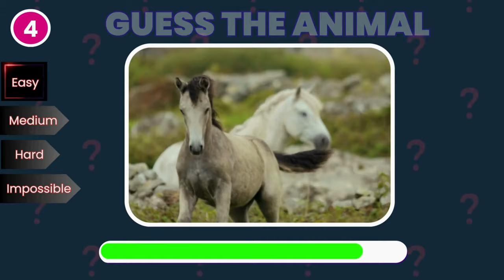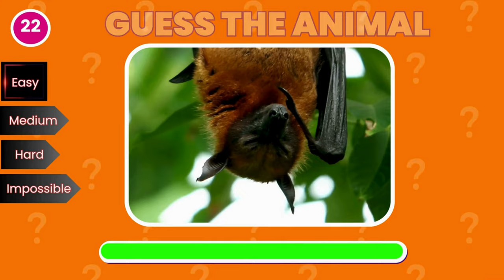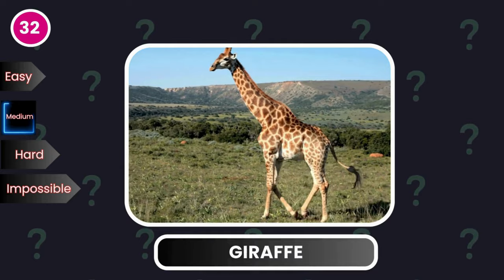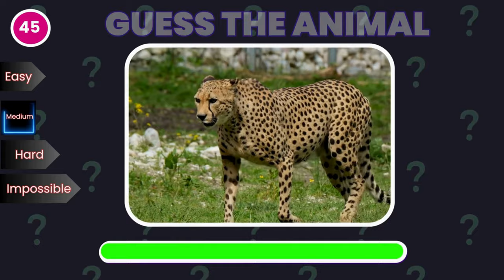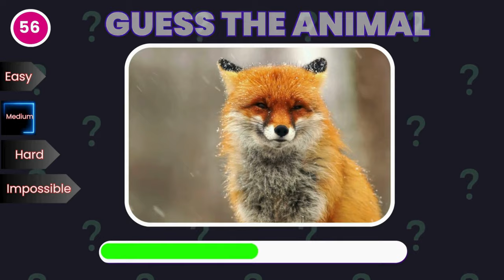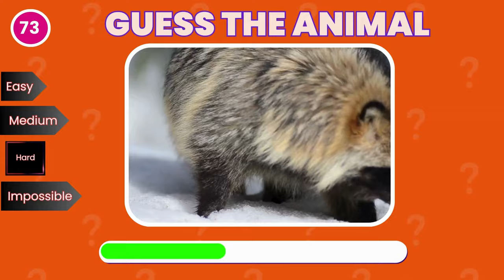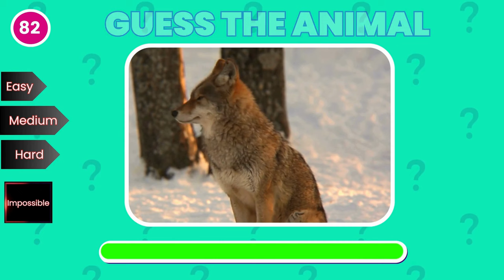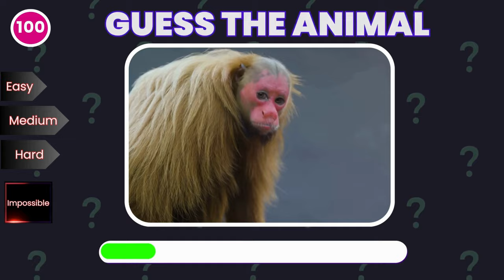Guess 100 Animals Each in 5 Seconds!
Can you guess the animal in just 5 seconds? 🕒 Dive into our latest challenge and test your animal kingdom knowledge! 🌍 From the jungles of the Amazon to the depths of the ocean, this video is packed with fun, fast-paced quizzes that will keep you on your toes. 🦁🐬

Take on the easy, medium, hard, and impossible levels to find out! With this guess the animal game, you'll have to use your skills to identify a variety of animals from around the world. Challenge yourself and see if you can guess all 100 animals in 5 seconds!

- Quick & Fun Challenges: Perfect for quiz lovers and trivia enthusiasts. 🧠
- Learn Fun Facts: Not only do you get to guess the animals, but you'll also learn interesting facts about them! 📚

Get ready to unleash your inner quiz champion and dive into the world of Quiz Mania!